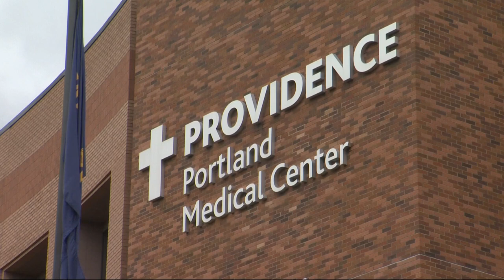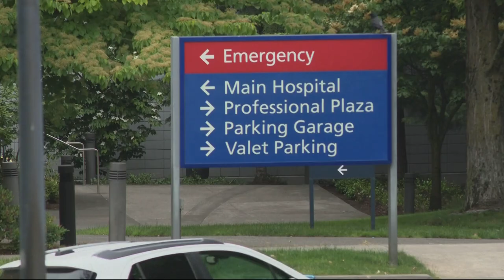Portland nurses begin strike with picket outside Providence hospital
The roughly 1,800 nurses on strike work at Providence Portland, Providence Seaside, and Providence Home Health and Hospice.